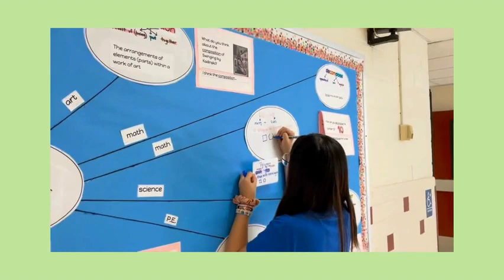CFES News Show 3/15/24